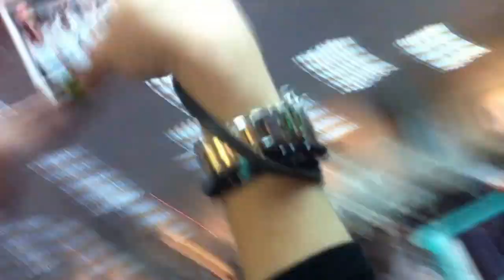新竹市載熙國小第66屆畢業典禮，畢業生高唱畢業歌曲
手震很嚴重，請見諒，但畢業生很努力的唱著屬於他們的歌曲，很感人